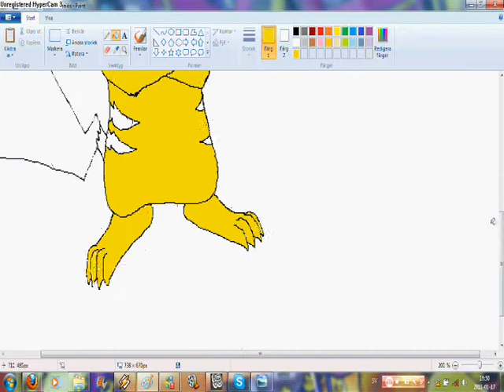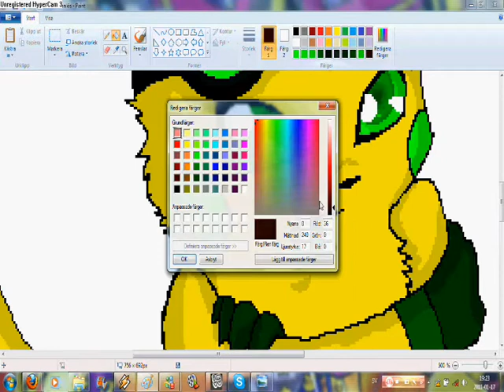Speedpainting ToxicChu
my computer crashed so i couldnt save the pic :(